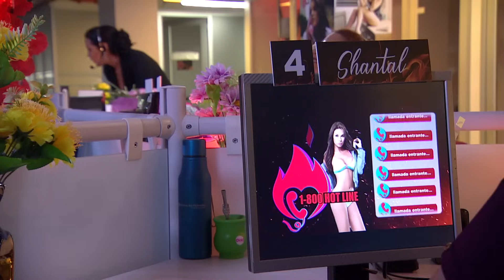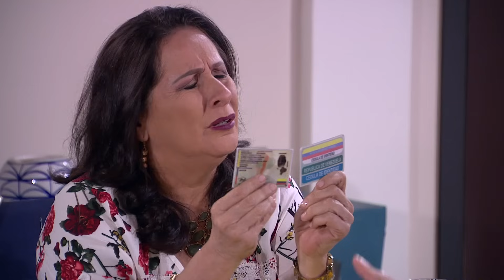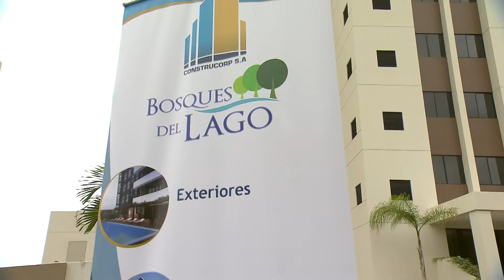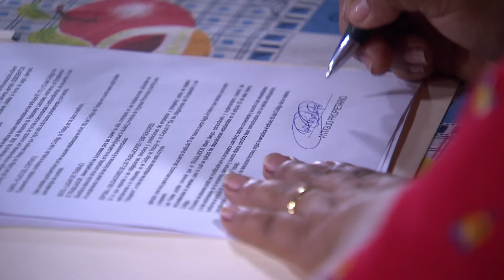3 Familias | Doña Yoco le da la casa a Nachita: Capítulo 146 - Temporada 4 | Ecuavisa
3 Familias | Doña Yoco le da la casa a Nachita: Capítulo 146 - Temporada 4 | Ecuavisa